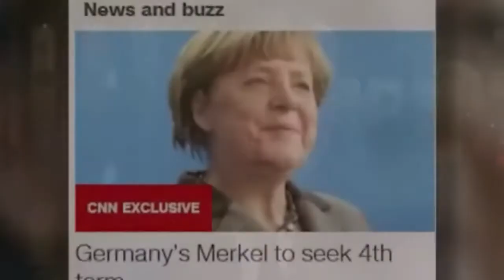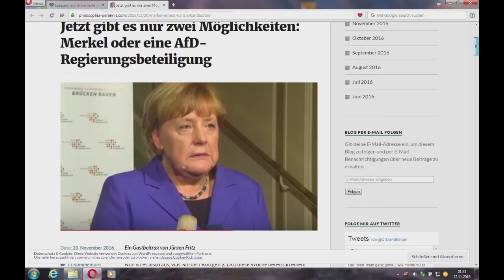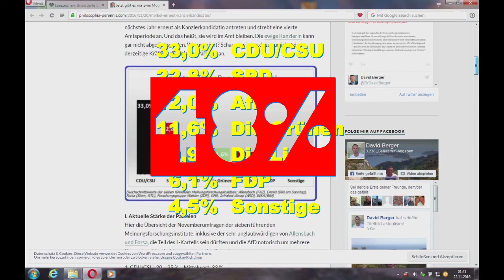Merkels 4. Amtszeit? - Deutschland sucht den Superexorzisten!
Jetzt ist es amtlich. Frau Merkel tritt noch mal an. 8 düstere Prognosen, wie die Bundestagswahl 2017 ausgehen könnte...